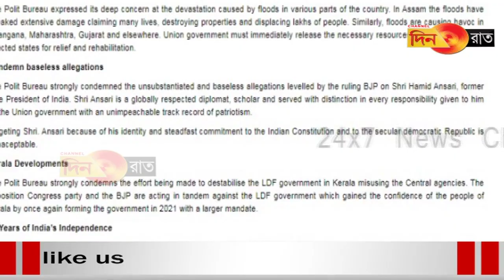দেশে বিজেপি শাসনে মানুষের জীবনের সংকট ভয়াবহ